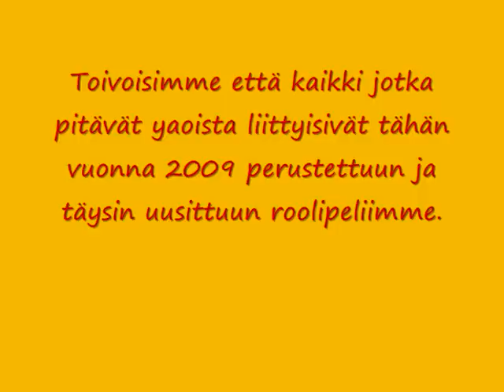Kokoro Ni Hito Yaoi Rpg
Kaikki Yaoi fanit ovat tervettulleita pelaamaan! *D*